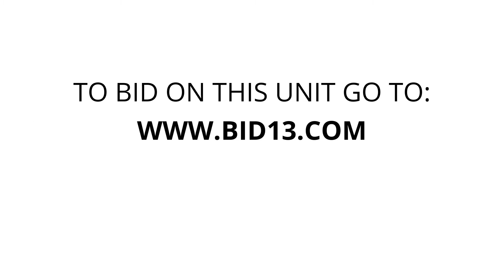Watts-N-Storage Chattanooga - Unit 174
Tires